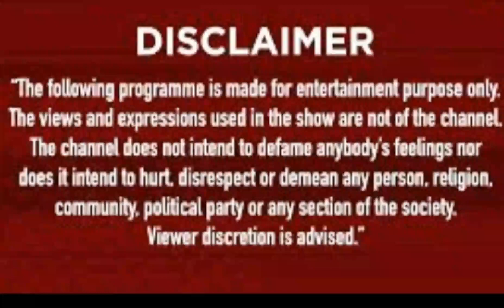Jamia Firing Rambhakt Gopal Shouts Yeh Lo Azaadi | CAA PROTEST | Shaheen Bagh | Man with pistol | PM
Namaskaar Dosto, -

 दिल्ली में हो रहे विधानसभा चुनाव की वजह से आरोप-प्रत्यारोपों का माहौल पहले ही गरम है, लेकिन अचानक हुई इस फायरिंग से हालात बेहद नाजुक हो गए। भारी पुलिस बल की मौजूदगी के बाद भी एक युवक ने फिल्मी स्टाइल में फायरिंग की। इससे पुलिस की मुस्तैदी पर भी सवाल उठता है। शाहीन बाग के लोगों की तरह दिल्ली में जामिया यूनिवर्सिटी के छात्र भी संशोधित नागरिकता कानून का लगातार विरोध कर रहे हैं। यूनिवर्सिटी में पढ़ाई का कामकाज ठप है और छात्र-छात्राएं सड़कों पर है। 30 जनवरी को प्रदर्शनकारी छात्रों ने जामिया से राजघाट तक शांति मार् पुलिस का कहना रहा कि अनुमति के बगैर मार्च नहीं निकाला जा सकता। 30 जनवरी को भी जब मार्च को लेकर छात्र-छात्राएं नारेबाजी कर रहे थे, तभी एक युवक पिस्तौल लहराता हुआ सामने आया और जामिया के छात्रों को ललकारने लगा। इस युवक ने जो फायरिंग की उससे यूनिवर्सिटी का एक छात्र जख्मी हो गया। चूंकि छात्र के हाथ में गोली लगी उसे अस्पताल में भर्ती करवाया गया। सवाल यह भी है कि क्या इस युवक को पुलिस का भी डर नहीं रहा। शाहीन बाग में पिछले अड़तालीस दिनों से लगातार धरना प्रदर्शन किया जा रहा है। चूंकि यह धरना बीच सड़क पर है, इसलिए यातायात भी अवरुद्ध हो रहा है। शाहीन बाग के बेमियादी धरने को लेकर पहले ही देश का माहौल गरम हो रहा है। ऐसे में जामिया के क्षेत्र में फायरिंग होना बहुत बड़ी घटना है। दिल्ली में इन दिनों जो कुछ भी हो रहा है, उससे किसी का भी लाभ होने वाला नहीं है। इससे देश का माहौल बेवजह बिगड़ रहा है।

Hi, I'm  [ Prakash Badiyasar ]  This is my channel about TECH

MIX VIDEO and mix that you can use to grow your life

My channel publishes videos that focus on TECH MIX VEDEO

· The attacker points a countrymade pistol at the anti-CAA protesters near the ... take azadi)”, “Desh mein jo rehna hoga, Vande Mataram kehna hog

A man fired a pistol at a group of anti-CAA protesters in the city's Jamia Millia Islamia University on Thursday
Gopal, the Jamia shooter on left
Firing in Delhi's Jamia Video